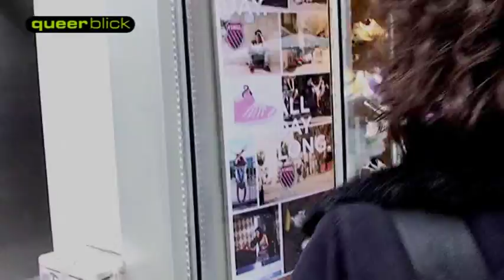Städtecheck: Shoppen in Köln mit Juliette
Juliette ist jung, mit einer Frau verheiratet und sie weiß, wo man in Köln toll shoppen kann. queerblick-Reporter Moritz hat sie dabei begleitet.

UNTERSTÜTZEN:
queerblick e.V. ist ein Medienprojekt für schwule, lesbische, bisexuelle und transidente Jugendliche. Durch das Medium Film und Fernsehen bekommen sie die Möglichkeit, das auf den Bildschirm zu bringen, was sie interessiert und ihnen wichtig ist.
queerblick e.V. kann man ganz einfach durch ein gutes Wort als Fürsprecher oder durch eine Spende unterstützen: